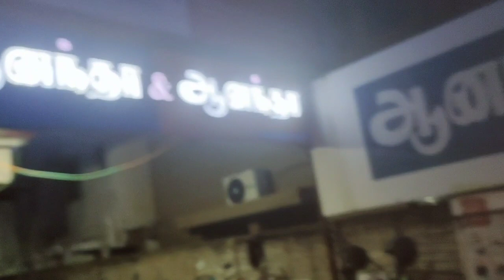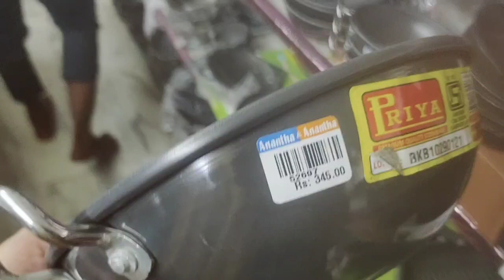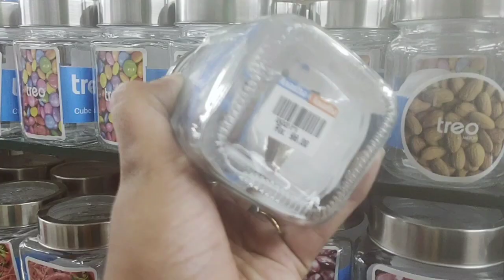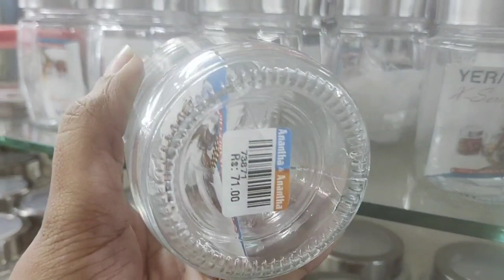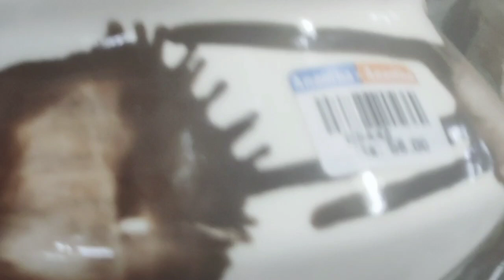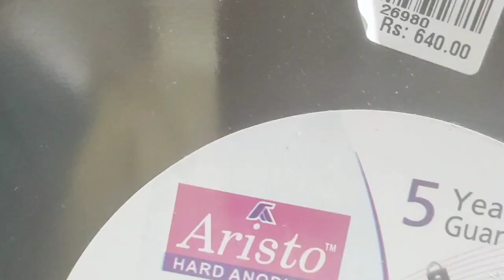இரும்பு பாத்திரம், கண்ணாடி பத்திரங்கள், non stick பாத்திரங்களை பார்க்கலாம் வாங்க / ஆனந்தா & ஆனந்தா